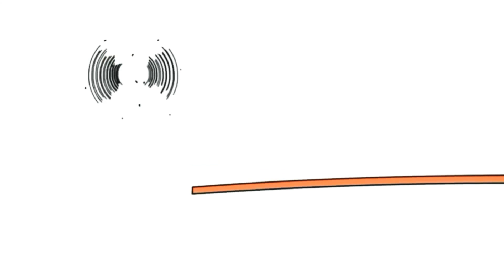13 червня 2019 р.